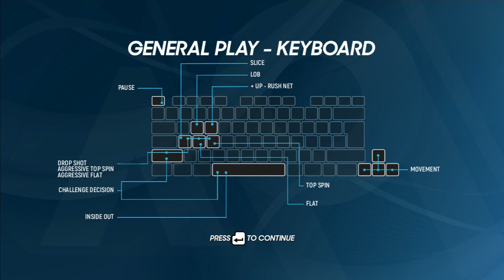Australian Open Tennis - Match 31 in HD Quality.